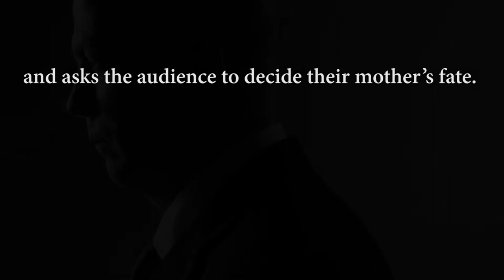Jack tries to convince Deborah Season 1